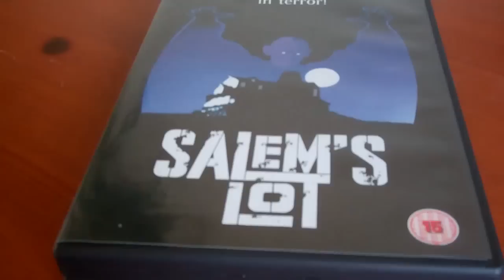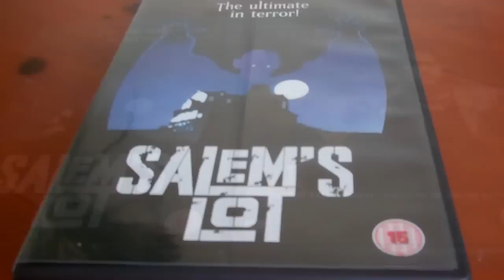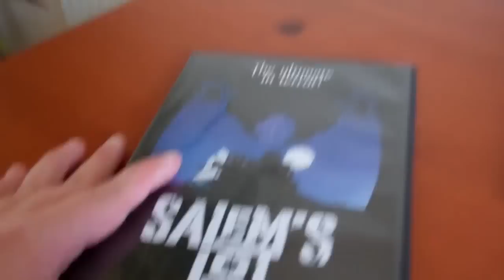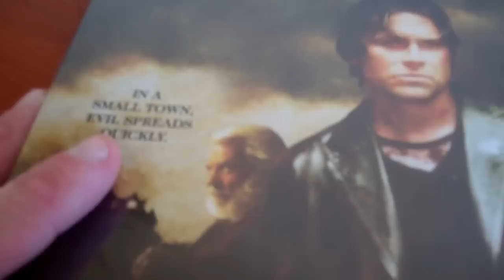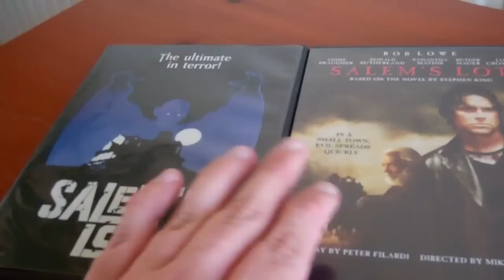Original VS. Remake: Salem's Lot (Review)